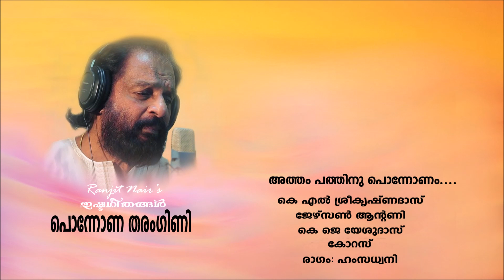Atham Pathinu Ponnonam....@ Ranjit Nairs Ishtageethangal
Atham Pathinu Ponnonam.
Album: Ponnona Tharangini
Lyrics:K L Sreekrishnadas
Singer: K J Yesudas & Chorus
Ragam: Hamsadhwani